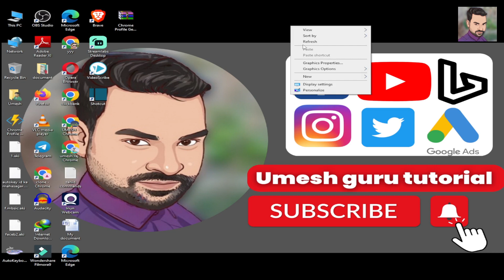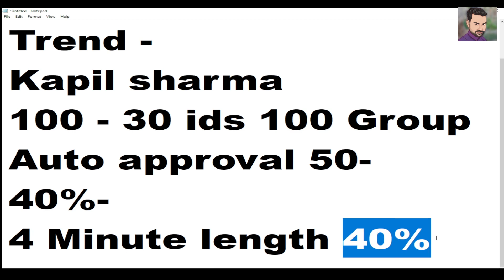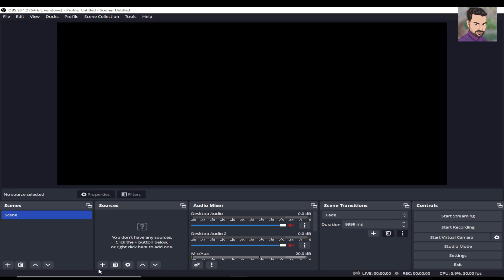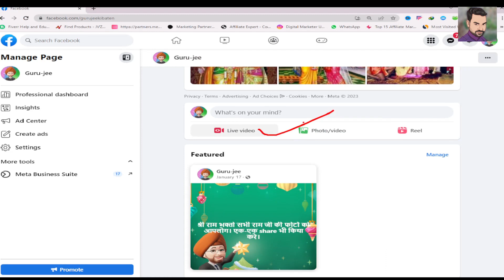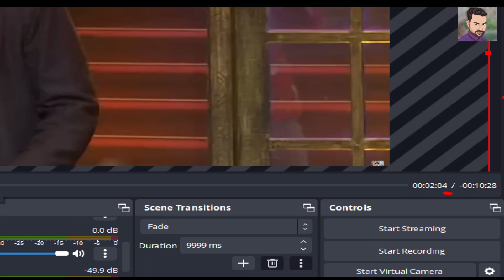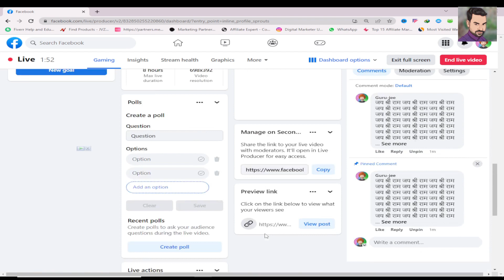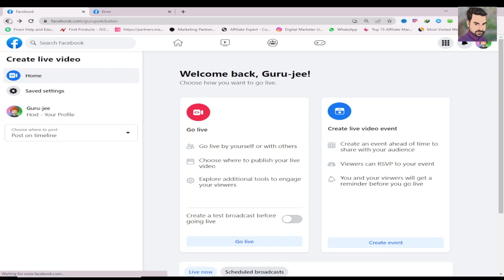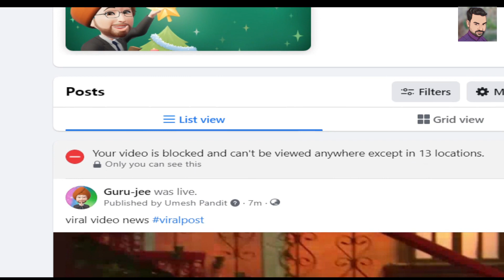Facebook watch time 60k complete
Hi friends in this video. I will did explained how to complete 60k minute watch time on your facebook page. so let learn how to complete your facebook page creteria eligibility.